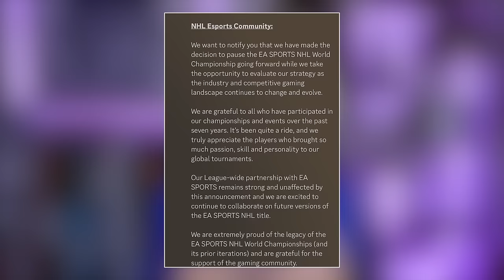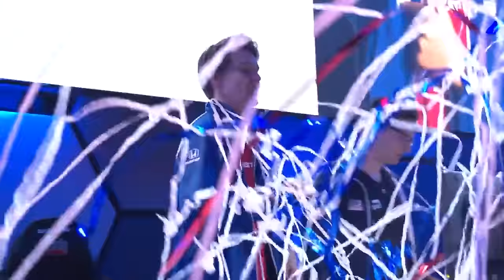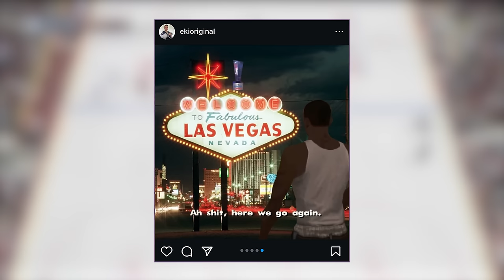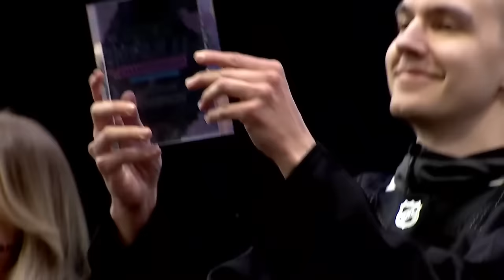Goodbye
Goodbye NHL Gaming World Championships. Here's my best moments in the tournament over the years.